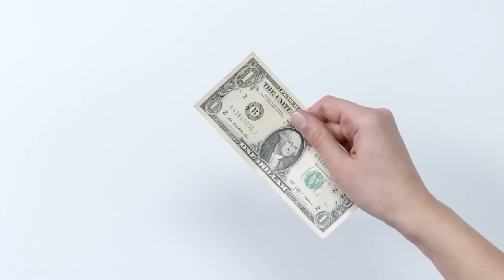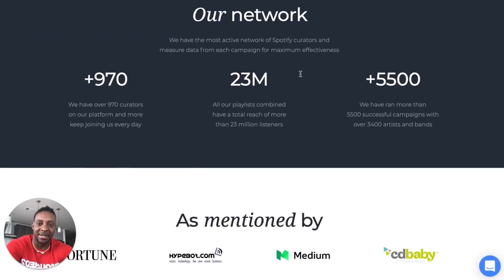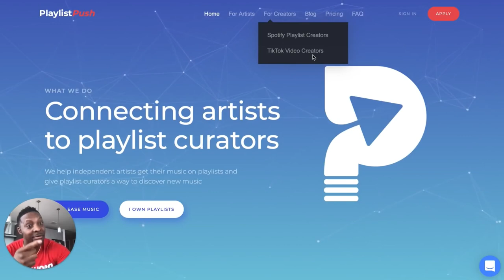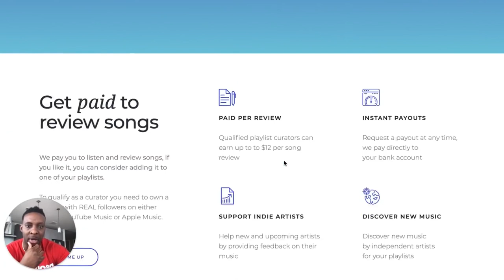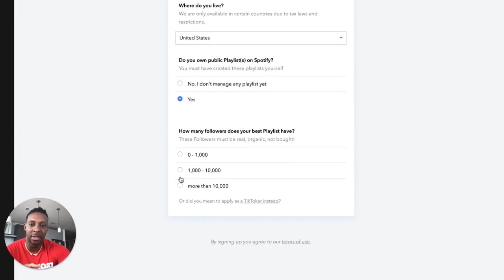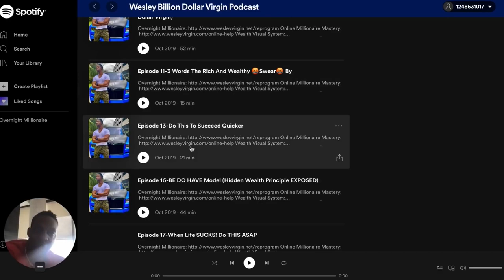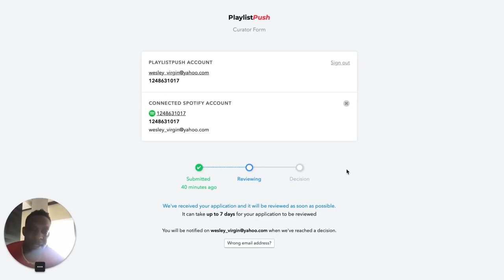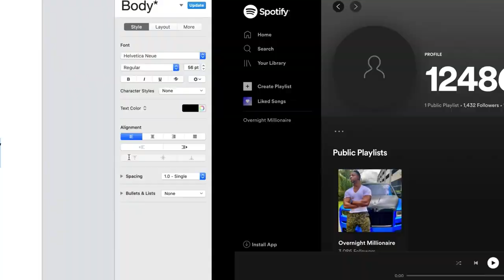NEW RELEASE 2021 Earn 1200 Every SINGLE Song YOU Listen Make Money Online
make money listening to music
make money listening to music 2021
earn money listening to music
earn 12 dollars per song
online income
earn $12 every single song you listen
get paid $12 per song just listening to music
get paid $192.50 per hour
get paid $125 per min for free
get paid $15 to like video - legit ways to make money online
get paid $1 per click
get paid $1 041.98 to listen spotify music
get paid $1000 in 15 minutes
get paid $1000 a week free make money online 2021
get paid $10